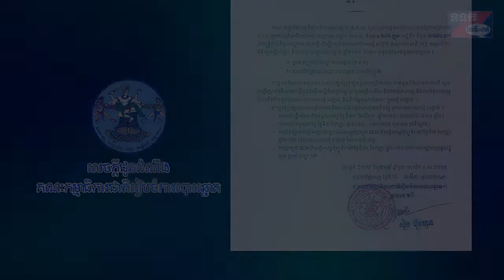សេចក្តីជូនដំណឹង គ.ជ.ប ត្រូវការជ្រើសរើសក្រុមចុះឈ្មោះបោះឆ្នោត ជាមន្ត្រីជាប់កិច្ចសន្យារយៈពេលខ្លី